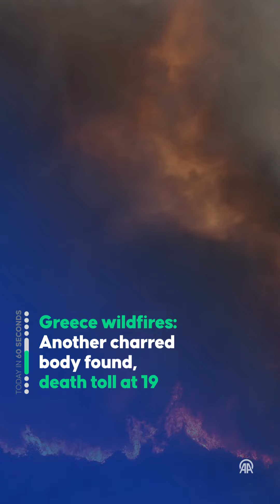Today in 60 seconds - August 25, 2023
Follow today's main headlines in 60 seconds